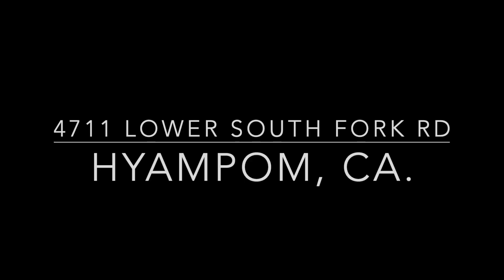4711 Lower South Fork Rd UTuve HD 1080p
This property is for sale.